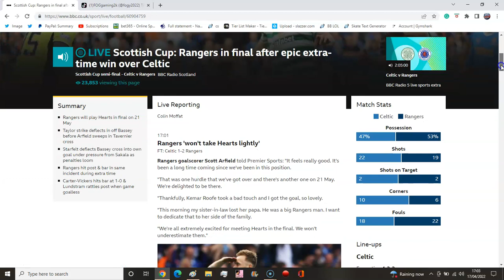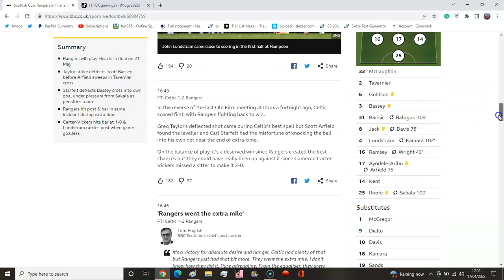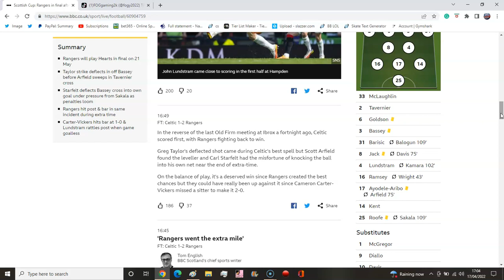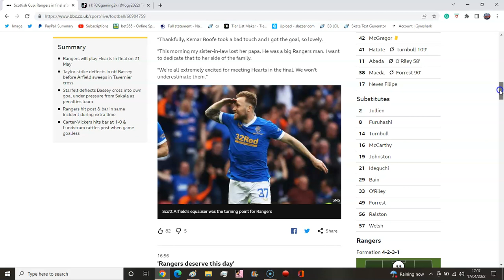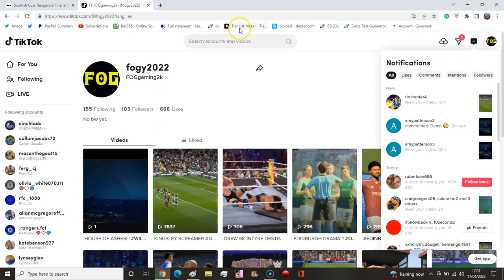THE TREBLE IS ON! CELTIC 1-2 RANGERS - MATCH REVIEW - SCOTTISH CUP SEMI FINAL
RANGERS SINK CELTIC!!! TO CONTINUE THE HOPES OF A TREBLE!